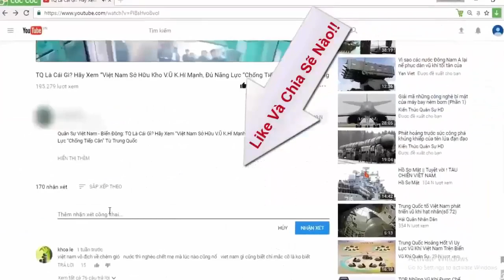Báo Nga bình luận ZSU 23 4 Shilka Việt Nam tự nâng cấp- Khí tài này được trang bị camera kỹ thuật số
ự khác biệt chính của bản nâng cấp do Việt Nam tiến hành so với mô hình cơ bản nằm ở chỗ thay vì trạm radar thì một module quang điện tử đa kênh đặc biệt đã xuất hiện. Khí tài này được trang bị camera kỹ thuật số và kênh ảnh nhiệt, cũng như máy đo khoảng cách laser.

Những thiết bị như vậy cho phép kíp chiến đấu tự tin nhìn thấy nhiều mục tiêu khác nhau, kể cả những đối tượng nhỏ, trong cả ngày lẫn đêm và sử dụng hiệu quả các vũ khí hiện có để chống lại chúng.

Đồng thời với cải tiến trên xác suất bị phát hiện của chính phương tiện chiến đấu giảm đáng kể, bởi nó không còn lo bị tên lửa chống bức xạ diệt radar nương theo cánh sóng để tìm tới tiêu diệt, giúp tăng đáng kể cơ hội sống sót trên chiến trường hiện đại.